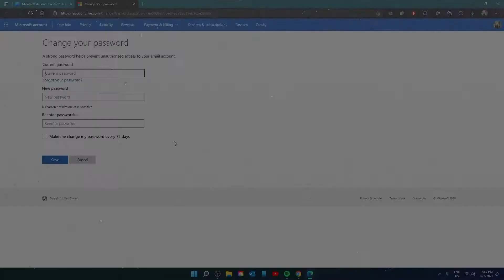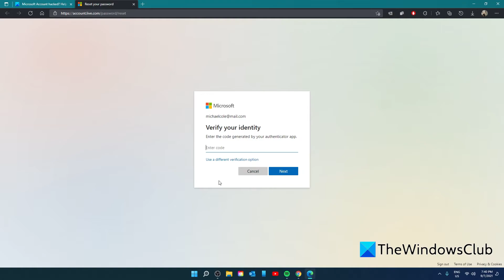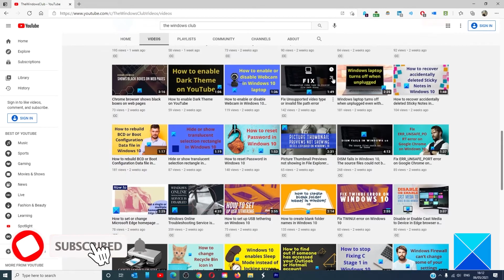Microsoft Account hacked? Help is here!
If you find that an unauthorized person has signed in to your Live, Hotmail, Outlook or Microsoft Account then this guide will show you the way to recover your Microsoft Account.

1] Change password

2] Reset password

3] Recover Microsoft Account

4] Secure Microsoft Account

Timecodes:
0:00 INTRO
0:30 CHANGE YOUR PASSWORD
0:55 IF YOU NO LONGER HAVE ACCESS
1;19 RECOVER YOUR ACCOUNT